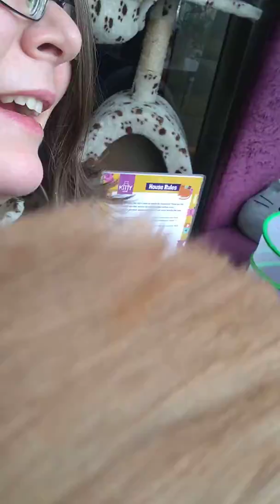The fluffiest cat in the world! Lion at the Kitty Café Nottingham!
Me and my girlfriend fuss over Lion, a permanent resident at the Kitty Café in Nottingham.